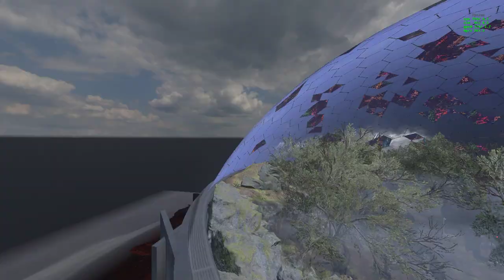Battlefield 2042 2024 06 08 31and13